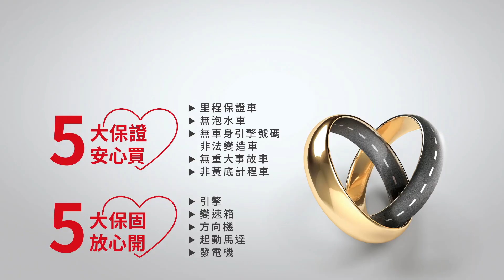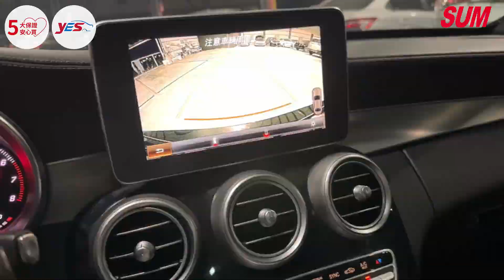【SUM中古車】BENZ C400 4MATIC W205 2015年 盲點/換檔撥片/倒車顯影/全景天窗 彰化縣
車商資訊：SUM永大汽車
聯絡人：現場人員
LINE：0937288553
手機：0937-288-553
車輛資訊：BENZ C400 4MATIC W205 2015年
車商地址：彰化縣花壇鄉中山路一段220號